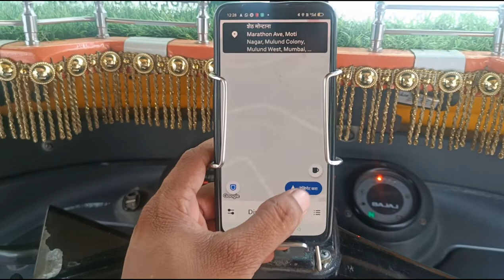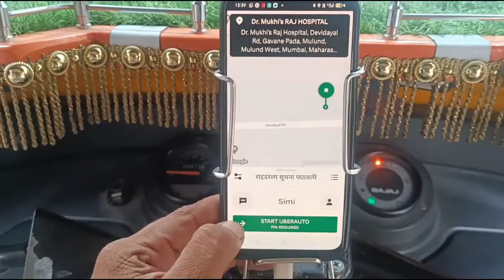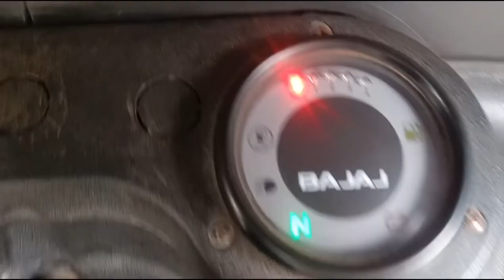Ola uber income मोबाइल हो गया हैंग बिजनेस नही हुआ, thanekar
ऑनलाईन बुकिंग कर ने चला मुबाई हुआ हैंग राजेश हुआ परेशान

ola uber Mubail hang ho gaya mobile hang problem solution Mitar auto ola uber rapido bike taxi Ola uber ola uber driver income monthly ola uber income ola uber business how to book ola cab Ola ube me auto nahi howmuch an uber and ola drivers earn ola uber earning uber driver earning mumbaikar Thanekar thanekar thane thanekar group thanekar thane intro thane city